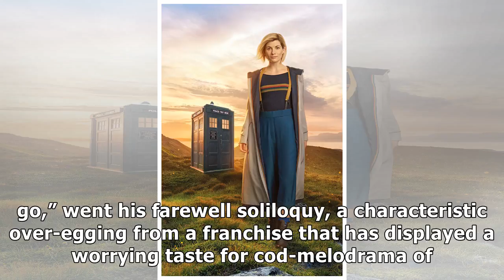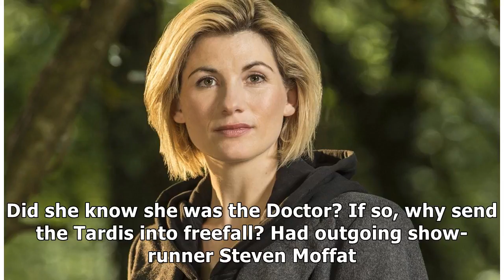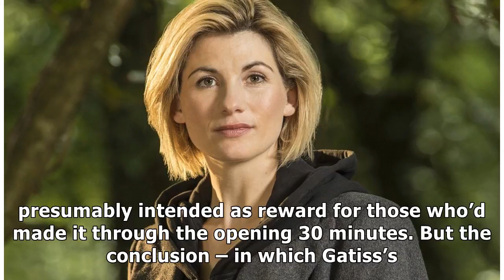Doctor Who's Jodie Whittaker could be the right Time Lord at the right time